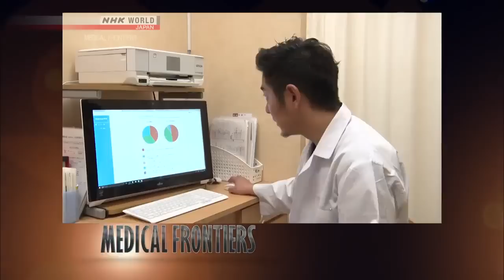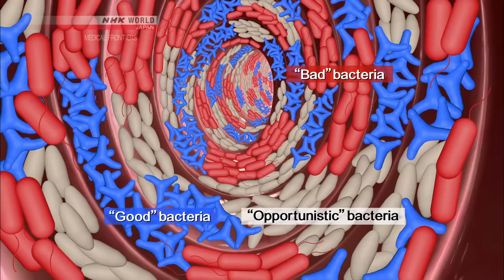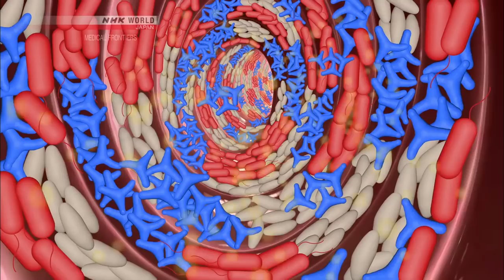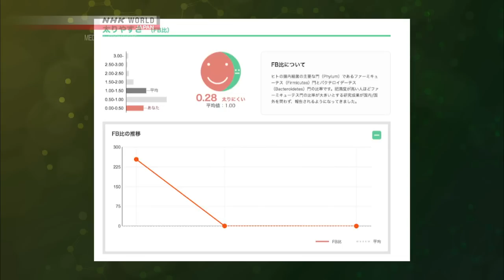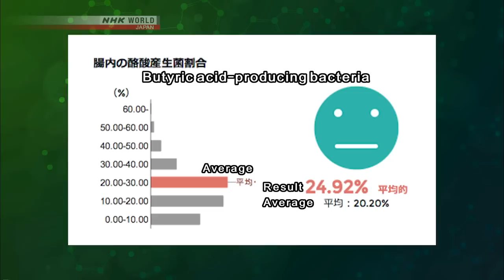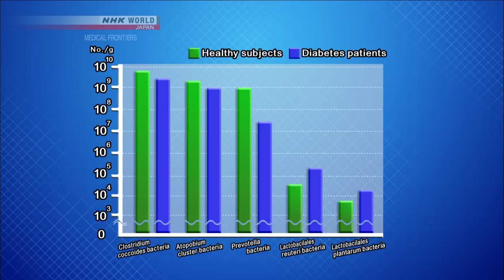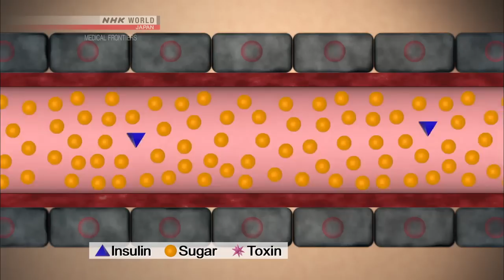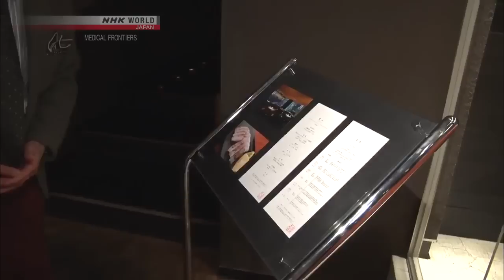Gut Flora Fighting Lifestyle Related Diseases Medical Frontiers Video On Demand NHK WORLD E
A short film explaining Gut Health.
Credit to NHK World